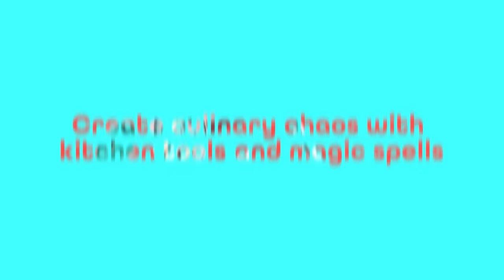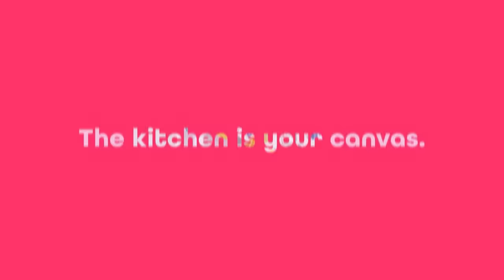Nour: Play With Your Food - Release Date Trailer | PS5 & PS4 Games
Nour, an interactive exploration into the aesthetics of food is finally releasing on September 12!

Can virtual food look so good that you can taste it? Can visuals and sound alone evoke the sensation of hunger? Find out! Original song by Tobi Lou

Developed by Tj "Terrifying Jellyfish" Hughes and published by Panic, who brought you Untitled Goose Game and Firewatch.